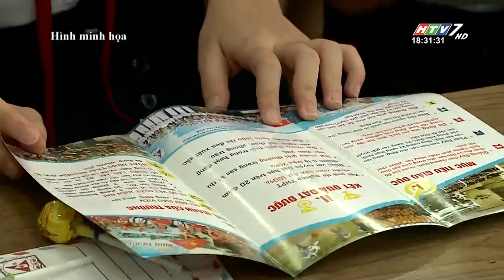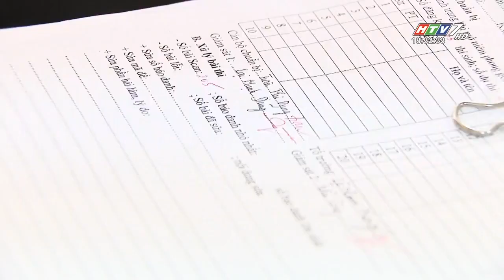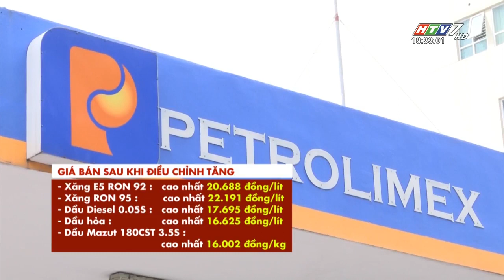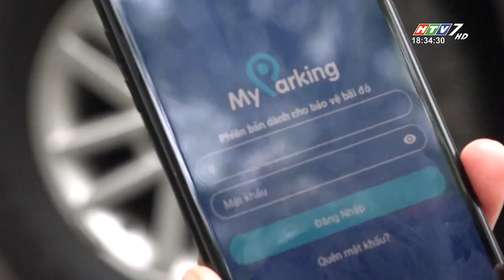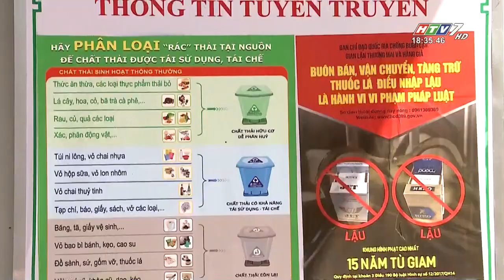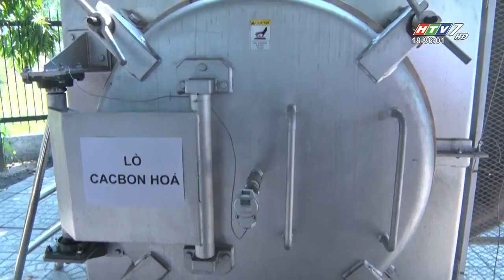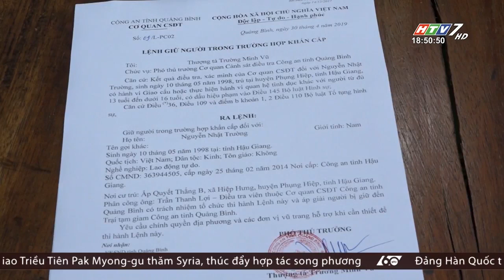60 Giây Chiều - Ngày 02/05/2019 - Tin Tức Mới Nhất